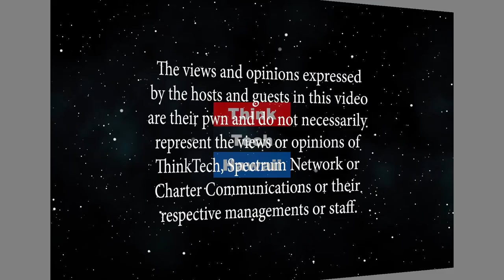Study Abroad in Mexico (Global Connections)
Carlos Juárez is joined by Freya Mackenzie from Australia and Ella Selbie from England, two college students in Mexico, to discuss their experiences living, travelling, and studying in foreign lands.  Host Carlos Juárez will discuss some of the challenges and opportunities of study abroad for young international college students.The host for this episode is Carlos Juarez.  The guests for this episode are Freya Mackenzie and Ella Selbie.